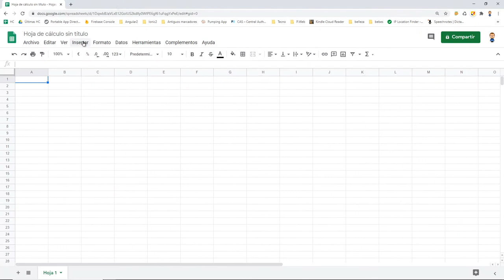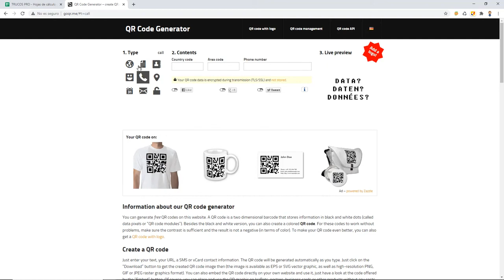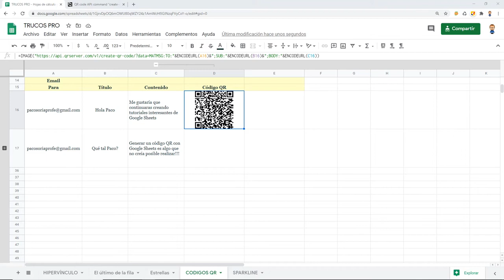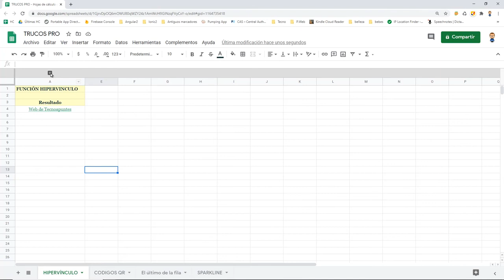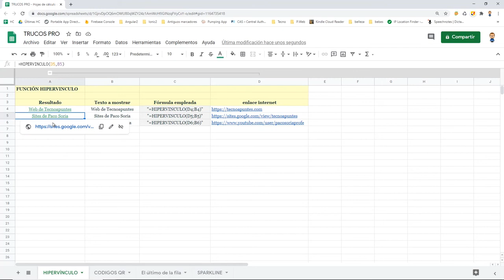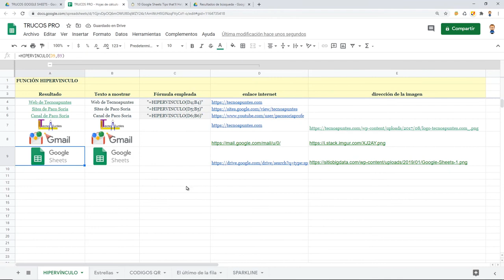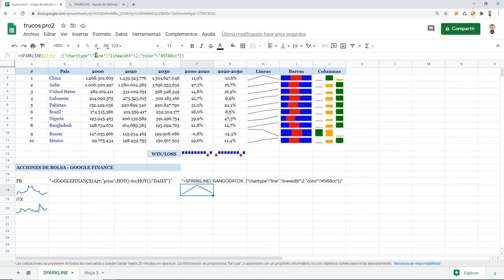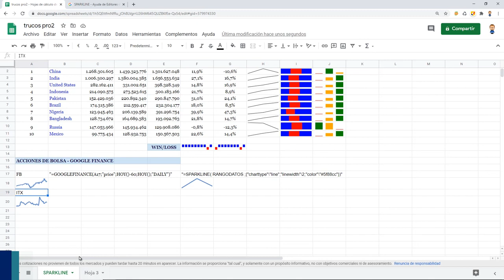10 trucos de Google Sheets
10 trucos de Google Sheets

00:10 Crear nueva hoja de cálculo de Google Sheets con sheet.new
00:25 Crear nueva hoja de cálculo de Microsoft Excel online con excel.new
00:42 Configurar marcador para crear automáticamente una hoja de cálculo online.
01:02 Marcador con las últimas hojas de cálculo abiertas en Google Drive.
01:43 Crear códigos QR con direcciones web en Google Sheets.
02:54 Crear códigos QR con coordenadas de longitud y latitud en Google Sheets.
03:52 Crear códigos QR para enviar emails con Google Sheets.
04:32 Compartir WIFI con QR Generator y Google Sheets.
05:09 QR code y teléfono con Google Sheet.
05:24 Cómo obtener el último de la fila en una hoja de cálculo.
06:30 Utilizar hipervínculos en Google Sheets.
07:35 Cómo utilizar hipervínculos con imágenes en Sheets.
09:09 Bloquear filas o columnas con el ratón en un segundo.
09:54 SPARKLINES de líneas/barras/columnas y win/loss
11:53 Utilizar SPARKLINE y GOOGLEFINANCE para representar gráficas de acciones (stocks) dado el ticker de la acción.

De con Licencia Atribución de Creative Commons (reutilización permitida)